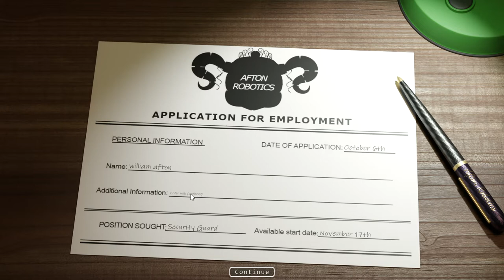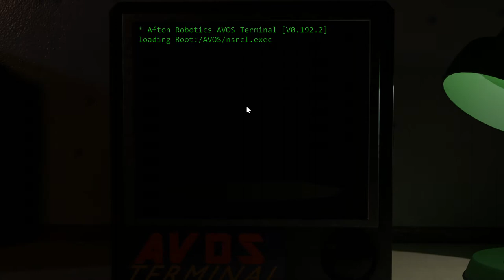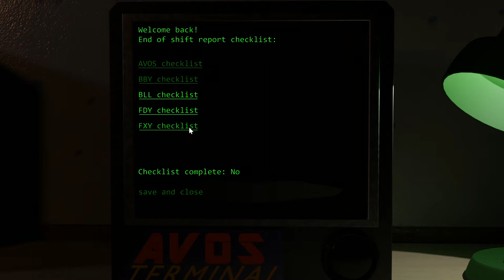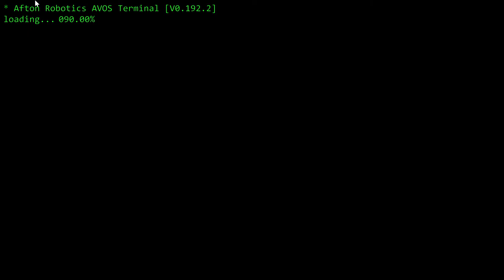Circus Baby's Diner REMAKE part 1